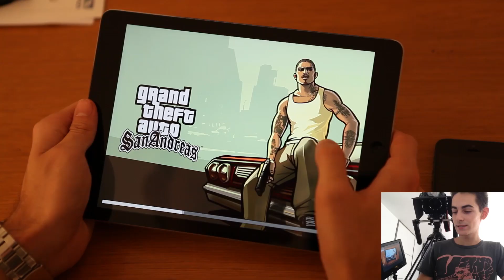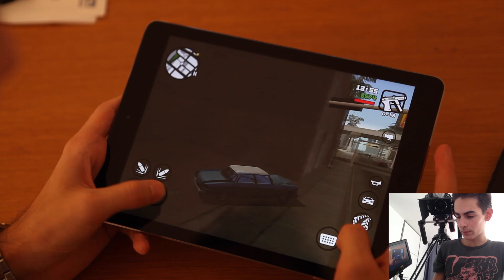VidéoTest - GTA San Andreas - iPad Air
Donne-moi ton avis par commentaire